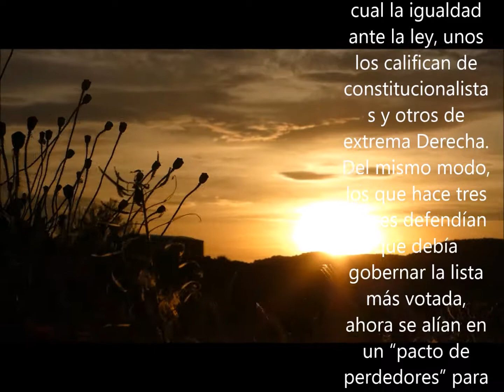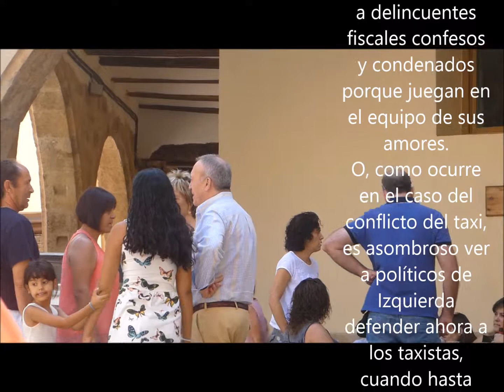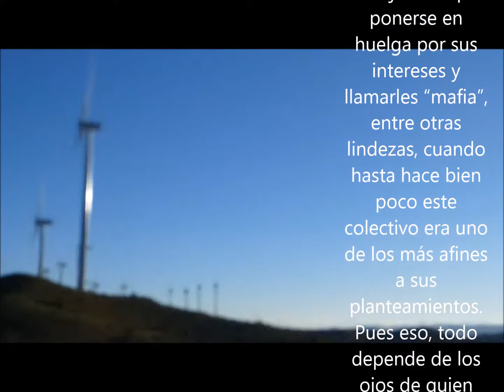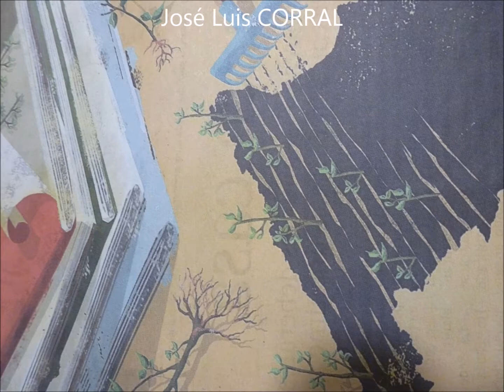EN POLÍTICA, TODO DEPENDE 2